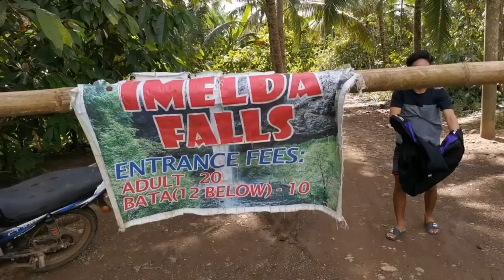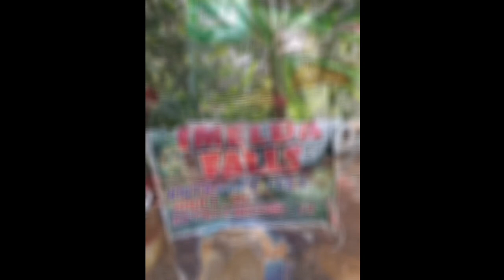EMILDA FALLS | TRAVEL VLOG | Mic Ramos